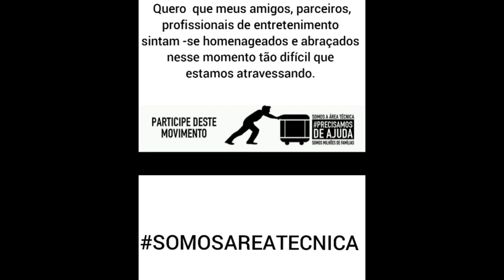Hoje eu vim falar de música - EP01 Maurice Hughes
Série de vídeos/depoimentos sobre música, produção, arte e entretenimento. Direção Artística - Marie Lodi
trilha autoral - Da primeira vez - Lee de Castro/Gel Campanatti
                          Xcape - Lee de Castro/Pedro Serapicos
                          Água num baxô - Lee de Castro
trecho da canção - It´s a long way - Caetano Veloso